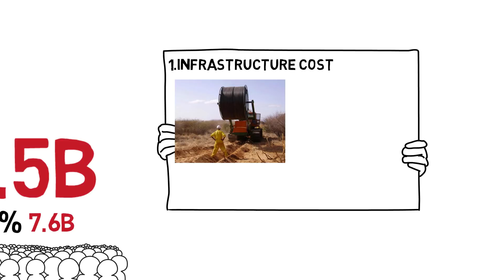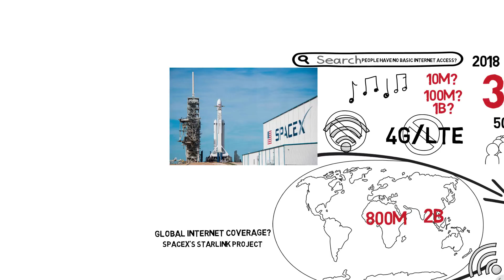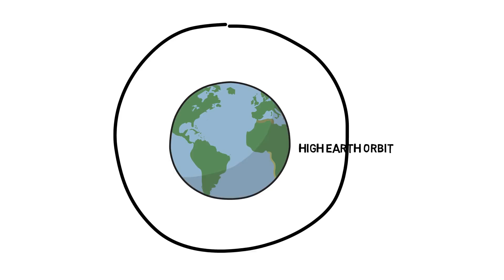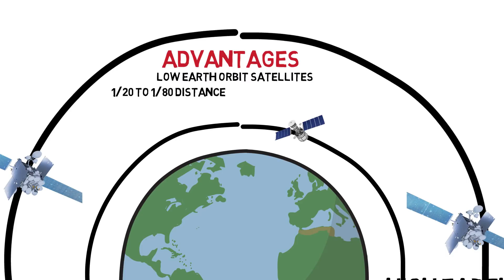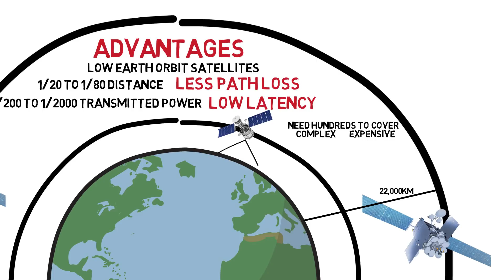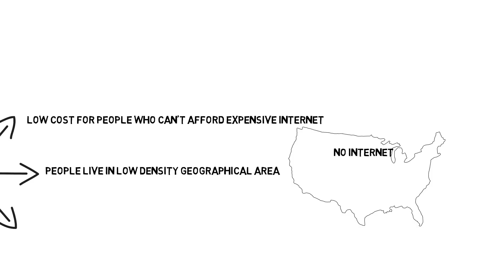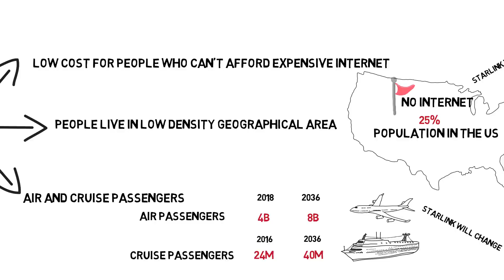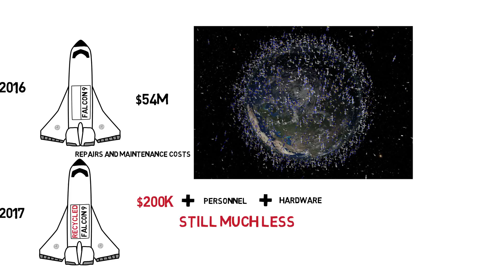Can Every Human Have Internet Access? What is SpaceX's Starlink Project planning to do?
There are more than 7.6 billion people in the world today. How many of these people don't have access to even basic internet services? 10 million? 100 million? 1 billion?  Even more? In this video, we’ll take a look at just how global our internet coverage really is and how SpaceX’s Starlink project will potentially solve this issue in the future.

Starlink project from SpaceX is launching the Low Earth Orbit Satellite Network. Through groundbreaking technical progress in recent years, the theoretical feasibility may become reality in the next few years. However, we all know that a business needs to make a profit to sustain itself. SpaceX estimates that it will cost $10 billion just to get them started. Even if it actually succeeds as claimed, how is SpaceX ever going to make money?

I support original ideas and creations. All contents, articles and animations on all my platforms are done by myself.